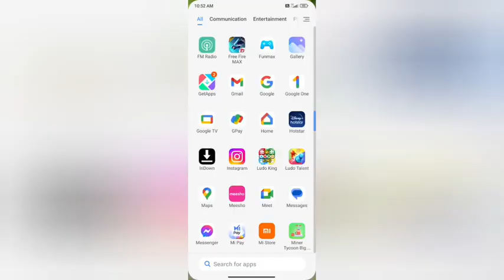meneg hide noch In redmi 4 kesa kare